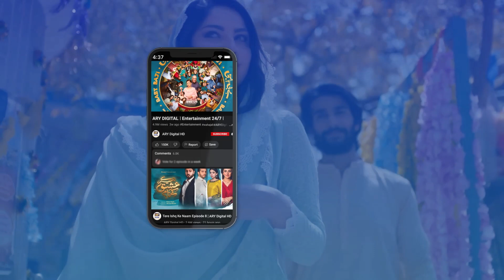How to Contour: A Step by Step Guide for Beginners | Saba Ansari